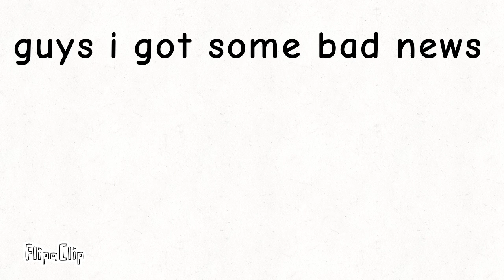I got some bad news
i hurt my leg